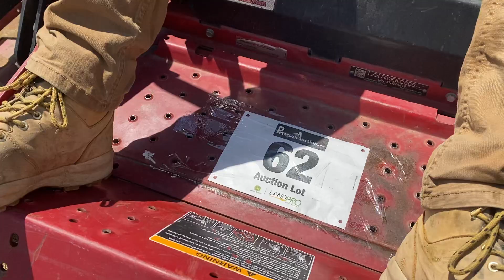XMark LZS749EKZ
Lot 62